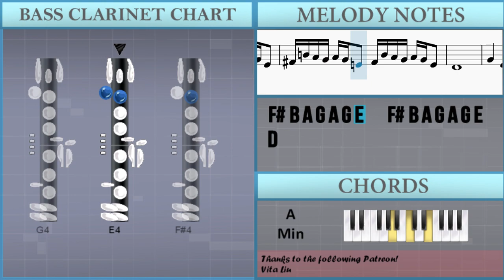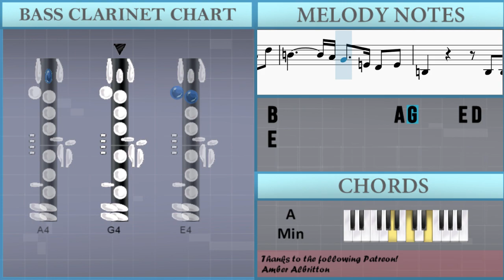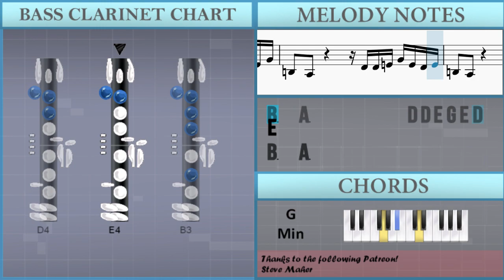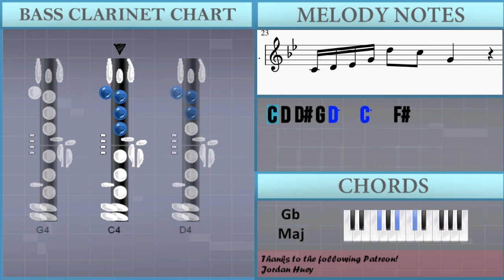SUPER EASY: How to play Shinunoga E wa by Fujii Kaze on Bass Clarinet (Tutorial)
Comment and let us know how the videos have helped you. It keeps us going! :)The easiest way to learn how to play Shinunoga E wa (SUPER EASY) by Fujii Kaze on the bass clarinet. It's a bass clarinet tutorial for Shinunoga E wa (SUPER EASY) by Fujii Kaze.

EasyMusicLesson teaches you to play the your favorite instrument, through easy and simple animation so that you too can learn how to play Shinunoga E wa (SUPER EASY) by Fujii Kaze on the bass clarinet easily. A bass clarinet tutorial with visual animation graphic.

Chords of Bass Clarinet arrangement:
F Maj   A Min   G Min   D# Dom 7   F Maj   A Min   G Min   D# Dom 7
F Min 7   A# Min   F# Maj   C Sus 4   C Maj   F Min 7   A# Min
F# Maj

Melody notes of Bass Clarinet:
F#4 B4 A4 G4 A4 G4 E4   F#4 B4   G4 A4 G4 E4
F#4 B4 A4 G4 A4 G4 E4   F#4 B4 A4 G4 A4 G4 E4
D4
G4       D#4       D4       C4
B3                     A4   D5
B4             A4 G4     E4 D4   E4
B3                 B3   B3   A3
G4       E4
A4 B4 A4 G4 A4 G4 E4 G4 A4 B4 A4 G4 A4 G4 E4 G4
B3   A3           D4 D4 E4 G4 E4 D4 E4
B3   A3
B3   A3
G4 A#4 G4 F4 G4 F4 D4 F4 G4 A#4 G4 F4 G4
G4 A#4 G4 F4 G4 F4 D4 F4 G4 A#4 G4 F4 G4 F4 D4 A#3
C4 D4 D#4 G4 D5   C5   G4
C4 D4 D#4 G4 D5   C5   F#4
G4 A#4 G4 F4 G4 F4 D4 F4 G4 A#4 G4 F4 G4 F4 D4 F4